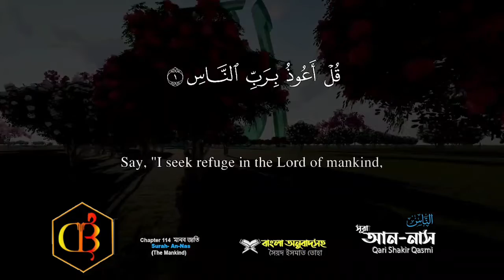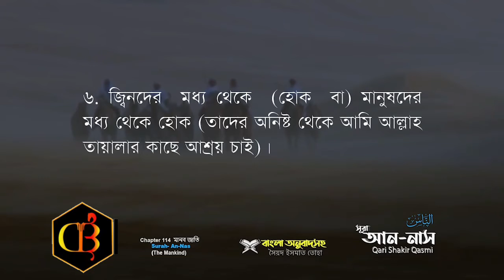সুরা নাস || sura Nas || সুরা নাস এর বাংলা অনুবাদ || Dirilisbazar